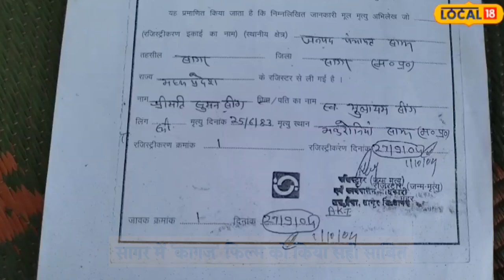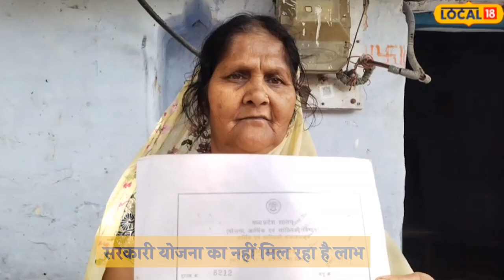40 साल पहले हो गई मौत! अब सरकारी बाबुओं के आगे 'जिंदा लाश' बनकर घूम रही है ये महिला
Woman Mistakenly Declared Dead In 1983: मध्‍य प्रदेश के सागर की 59 वर्षीय महिला कागज पर खुद को जिंदा साबित करने के लिए पिछले 19 साल से पंचायत से लेकर एसडीम, कलेक्टर, कमिश्नर समेत तमाम जगह गुहार लगा चुकी है, लेकिन उसकी परेशानी का समाधान नहीं हुआ है. पढ़ें पूरी कहानी...